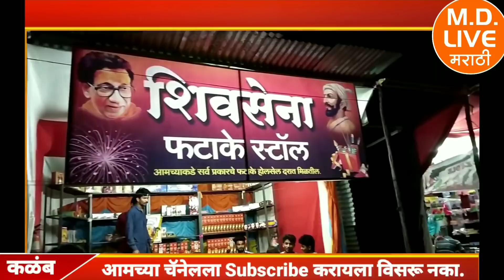। कळंबच्या बाजारपेठेत दिवाळीच्या खरेदीला संमिश्र प्रतिसाद